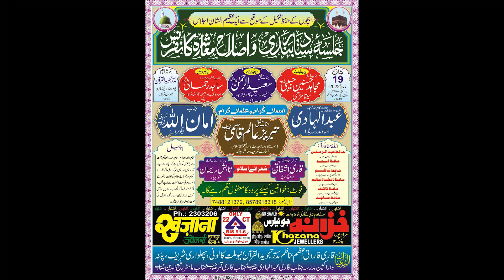New Naat | Ramzan Special Naat | Saqib Anjum | Phulwari Sharif | Patna | 2022 | Mushayra Media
Saqib Anjum |
Phulwari Sharif |
Patna |
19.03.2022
Mobile No.

Head Office.

Branch Office.